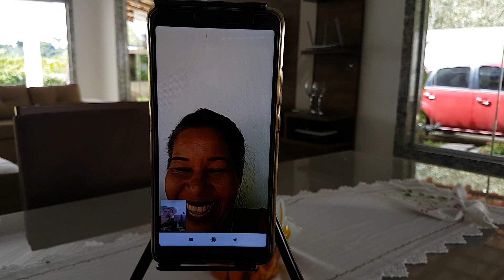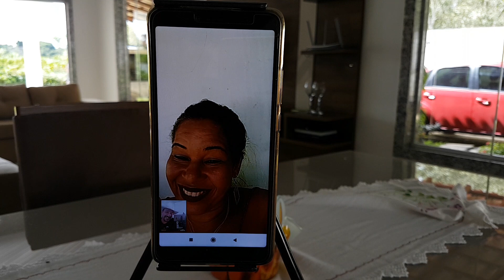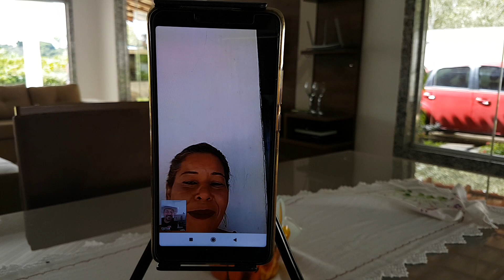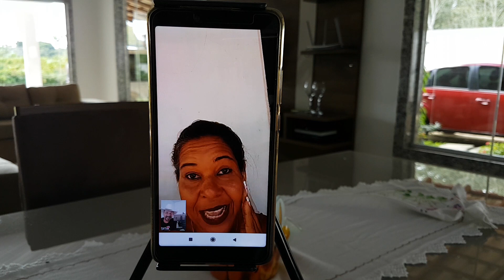Elias Wagner - Liga pra uma fã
Elias Wagner nasceu no Córrego de Santo Antônio, município de Rio Bananal em 09 de junho de 1968.
Filho do Sr. Orlando Wagner e Srª. Isabela Klippel Wagner, Elias é o penúltimo  dos nove irmãos, e aos dois anos, em 1970, por não ter tomado a vacina contra a Poliomielite teve paralisia infantil; e ficou deficiente físico perdendo o movimento das pernas.
Teve um início de vida difícil, mas as provações não paravam por aí, pois ainda criança, uma grande perda veio abalar ainda mais a sua vida. Pois dona Isabela (sua mãe) veio a falecer quando este tinha apenas quatro anos.
Elias Wagner cresceu ouvindo o pai tocar gaita que chegava da roça cansado mas tocava todas as noites.
Elias estudou somente até a quarta serie, para ir a escola seu pai “Orlando Wagner” fez um carrinho de madeira e todos os dias seu irmão Delmar Wagner “Chico” o levava ao colégio; Na escola Elias já mostrava interesse musical, fazia versos, paródias. Com 16 anos sua irmã “”Maria Wagner”” deu a Elias um violão de presente e desde então Elias nunca mais parou de cantar.
1992 seu pai “Orlando Wagner” morre ” derrame cerebral” Elias se vê sozinho  morando na cidade de Governador Lindemberg – ES e conhece um rapaz por nome de Emídio que começa a organizar pequenos shows em bares e assim Elias começa a sobreviver das suas canções, o povo da cidade se organiza e promove festas, rifas para comprar equipamento para o show de Elias.
1999 Elias grava o primeiro CD “Tudo e nada” e a região começa a cantar as musicas de  Elias Wagner; Shows em todo Estado do Espirito Santo. “2001” lança o segundo CD “É assim que eu amo” canção que mais tarde em 2006 foi regravada pelo cantor Amado Batista e é sucesso em todo Brasil.
2003 já morando na cidade de Linhares e fazendo shows no Espirito Santo, na Bahia, Minas Gerais Elias lança o terceiro CD “A primeira vez” que é mais um marco na trajetória de Elias.
23/08/2004 Com o lançamento do CD ao vivo Elias Wagner lança o primeiro DVD ao vivo na Expolinhares com 17 mil pessoas presentes que cantaram junto com Elias.
Ao todo são 12 CDs e 3 DVDs em toda a sua carreira de sucesso e fãs espalhados por todo Brasil.
A história de Elias Wagner fica conhecida por todos em 2006 com o lançamento da musica ” Eu não tomei a gotinha” que vendeu +  de 100 mil copias no Estado.
Elias é tocado nas emissoras de radio do país e acumula admiradores de suas canções que retratam momentos da vida… “Fatos amorosos, e musicas motivacionais contando e cantando a sua própria história.
21/08/2015 Elias Wagner é o convidado especial para a gravação do DVD Amado Batista 40 anos com a canção de autoria de Elias “Sou igualzinho a você” e assim segue a história de um homem lutador que acredita no ser humano e na capacidade de cada um e sabe que quando se tem fé; Tudo é possível para quem tem Deus no coração.
Musicas de Elias Wagner que são um marco na trajetória do cantor…  ” É assim que eu amo” Sou igualzinho a você” “Restam seis unidades”  “A primeira vez” “Meu testamento” “Dois apaixonados”  ” Eu não tomei a gotinha” “A luz do seu olhar”  ” Um menino sonhador”  e + uma serie de sucessos que o povo canta junto com Elias Wagner.
Elias já fez vários shows em todos os municípios do Espírito Santo, no Extremo Sul da Bahia, leste de Minas Gerais e vários municípios do Maranhão.
Hoje, Elias reside no município de Linhares – ES
Nos shows Elias faz questão de falar sobre a importância da vacinação, das dificuldades que um deficiente físico encontra no meio social, falando da importância do ser humano e de como é possível acreditar em um sonho por mais impossível que pareça…